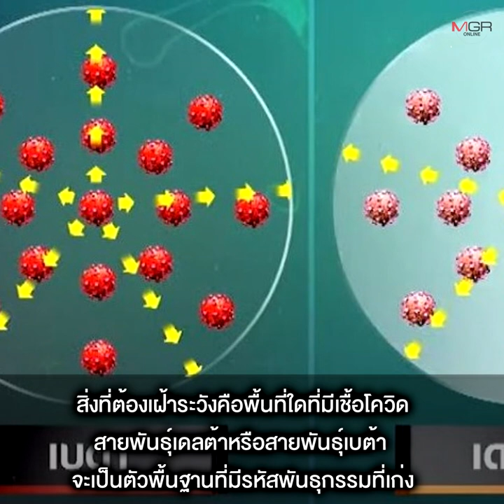“หมอจุฬา” ชี้ ระวังโควิดกลายพันธุ์หลังเชื้อเข้าไทย “สภาท่องเที่ยว” หวั่น นักท่องเที่ยวไม่กล้ามา !!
14/010/2021 “หมอจุฬา” ชี้ ระวังโควิดกลายพันธุ์หลังเชื้อเข้าไทย  “สภาท่องเที่ยว” หวั่น นักท่องเที่ยวไม่กล้ามา !!
“ศ.นพ.ธีระวัฒน์” เตือน เปิดประเทศ ต้องระวังเชื้อโควิดที่แฝงมาแต่ตรวจไม่เจอ เพราะอยู่ในระยะฟักตัว เมื่อผสมกับเชื้อในไทยจะเกิดการกลายพันธุ์ แพร่ระบาดเร็ว และรุนแรงมาก ชี้ ต้องตรวจคัดกรองครอบคลุมทั้งประเทศ พร้อมทั้งเร่งฉีดวัคซีนให้ได้ 90% โดยใช้วิธี “ฉีดใต้ผิวหนัง” ซึ่งใช้วัคซีนน้อย ประสิทธิภาพสูง สามารถเพิ่มปริมาณการฉีดได้ 3-10 เท่า หากใช้ mRNA 1 โดส ฉีดได้ถึง 10 คน ด้าน “สภาอุตสาหกรรมท่องเที่ยว” หวั่นนักท่องเที่ยวไม่กล้ามาไทย จี้ผู้ประกอบการ โชว์สัญลักษณ์การันตีปลอดโควิดเพื่อสร้างความเชื่อมั่น